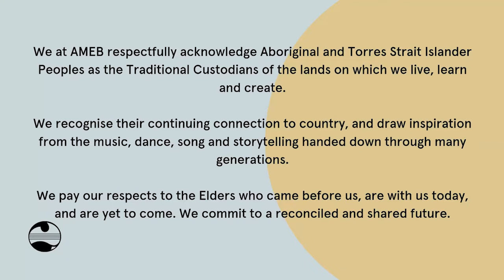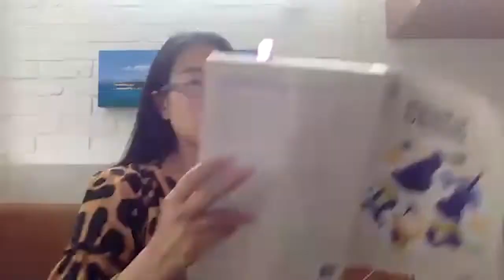AMEB Violin Workshop - Level 2 with Caron Chan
In this workshop, AMEB Head of Publishing Steven Hodgson is joined by accomplished violinist and syllabus consultant Caron Chan to guide you through what is new in Level 2 of our new Violin syllabus (Grades 5 - 8 and Certificate of Performance).

0:00 Introduction
3:56 Grade 5
22:17 Grade 6
38:08 Grade 7
1:04:28 Grade 8
1:07:12 Certificate of Performance
1:16:47 Question time & wrapup

Do you have other questions about the new syllabus that weren't covered in this session?